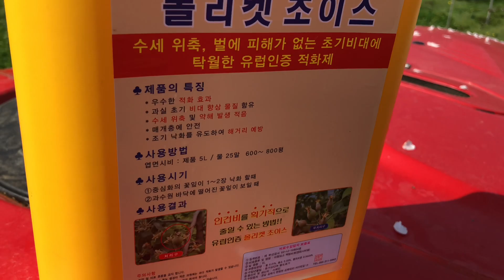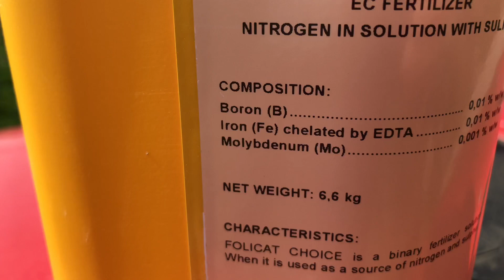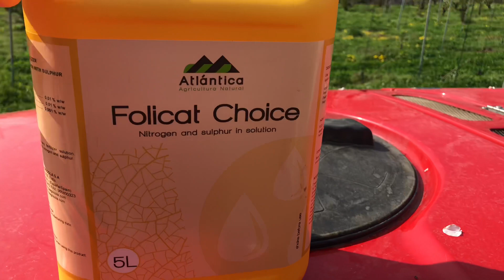사과적화제 하는 시기는 (후지사과)